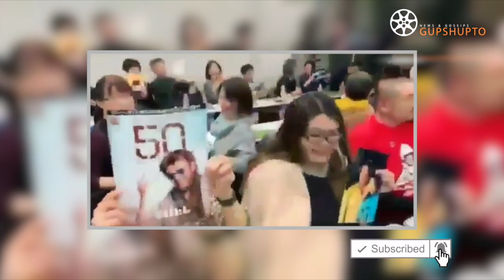Darbar MASSIVE BLOCKBUSTER in Japan | Thalaivar Rajinikanth Fans CRAZY CELEBRATION FDFS FULL VIDEO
Rajinikanth Fans celebrate Darbar Movie release in Japan theatres.